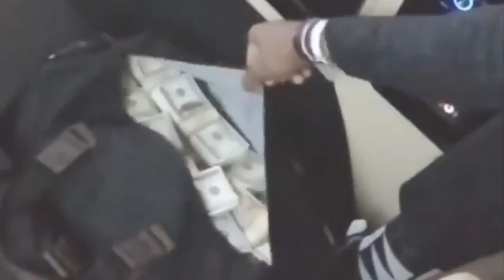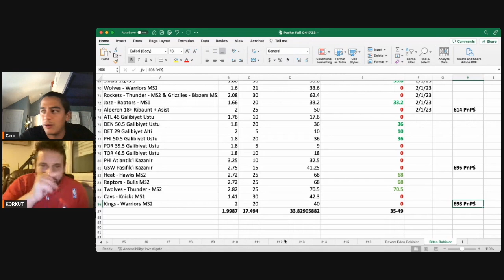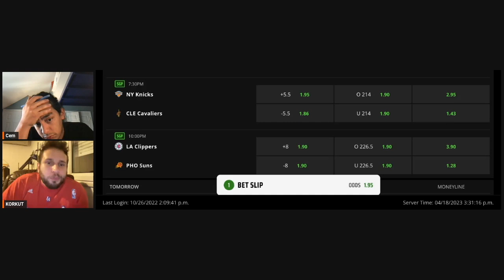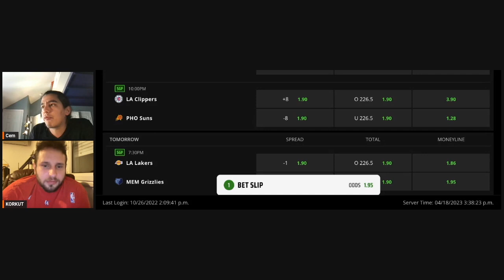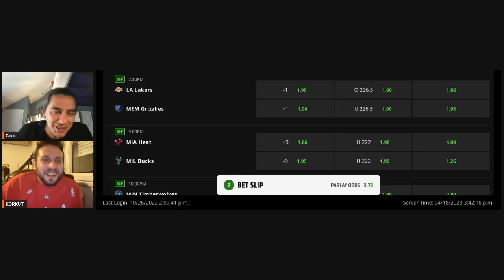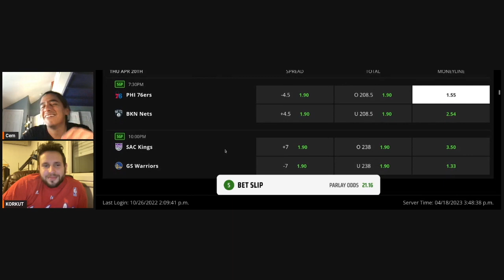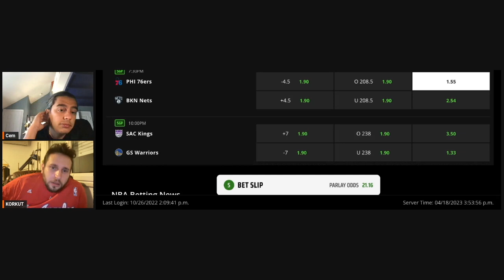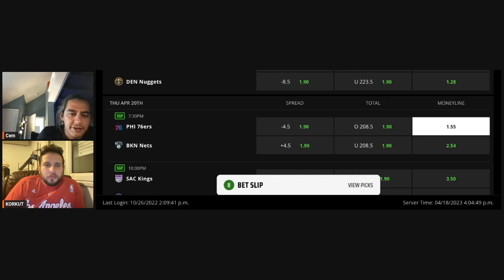Parke Falı #17 - Playoff tahminleri: Grizz-LAL, GSW-Kings, Knicks-Cavs, Suns-LAC ve Dahası / Korkut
KD vs. Russ gibi bir bölüme hoş geldiniz!